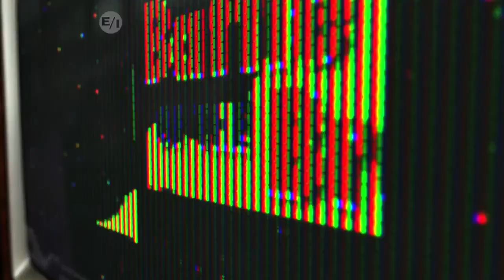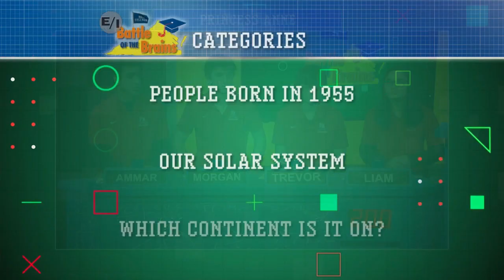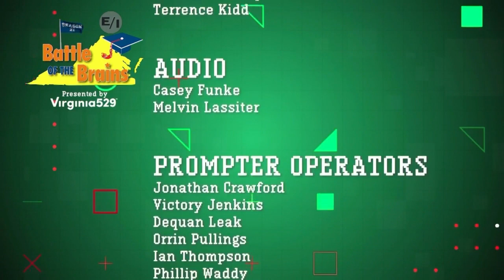Battle of the Brains: Princess Anne vs. Riverbend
Cheryl Miller hosts a weekly academic challenge that brings together teams of students from across Central Virginia's communities, putting their wits to the test. Don't miss Princess Anne High School take on Riverbend High School. Season 21 Episode 21 aired on Saturday, Feb. 24, 2024.